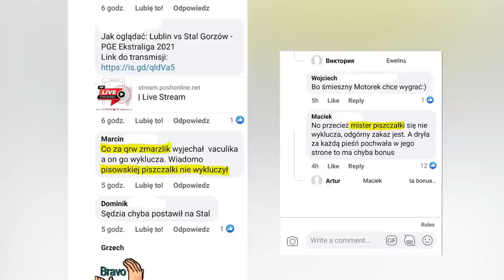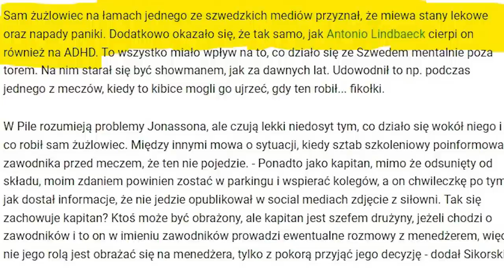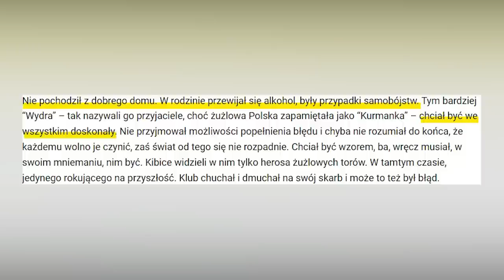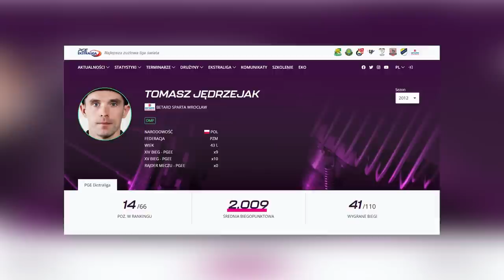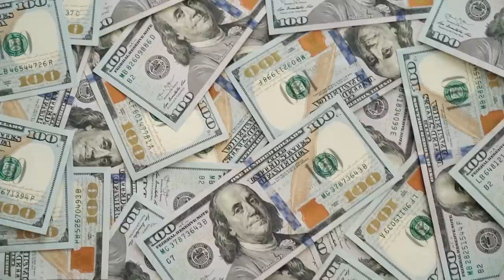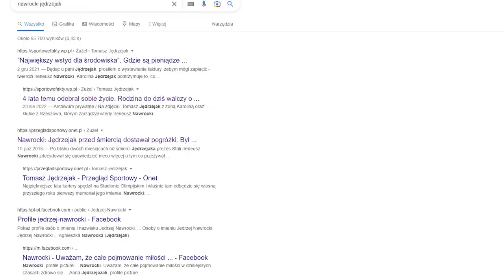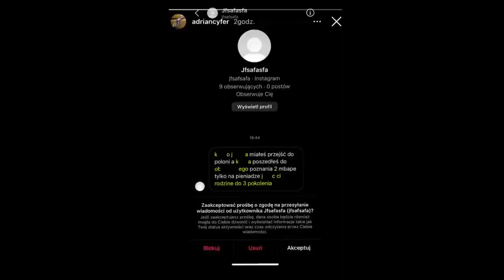Zawodnicy, którzy nie wytrzymali presji otoczenia.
Film przedstawia historie 2 zawodników, którzy nie radząc sobie z sytuacją, w jakiej się znajdywali, uciekli się do najgorszego możliwego wyjścia - popełnienia samobójstwa.

Jeśli chcesz wesprzeć rozwój kanału oraz umożliwić poświęcenie przeze mnie więcej czasu na jakościowe materiały

spis:
0:00 - 2:40 - Wstęp
2:41 - 5:10 - Problem zdrowia psychicznego w sporcie
5:11 - 8:06 - Rafał Kurmański
8:07 - 12:42 - Tomasz Jędrzejak
12:43 - Hejt w obecnych czasach